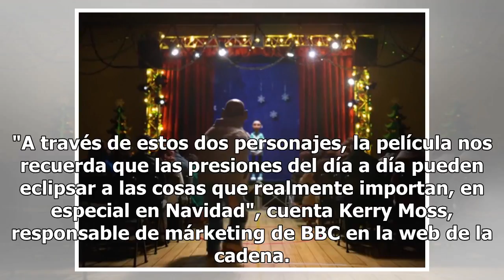Una niña y su padre ocupado quieren recordarte que cuides a los tuyos en Navidad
La importancia de cuidar a los seres queridos es uno de los mensajes recurrentes de los anuncios navideños. La BBC recupera esa idea en un cortometraje de animación titulado The Supporting Act (El telonero). En apenas dos minutos, muestra la relación entre una niña de 10 años y su padre. Ella está m...